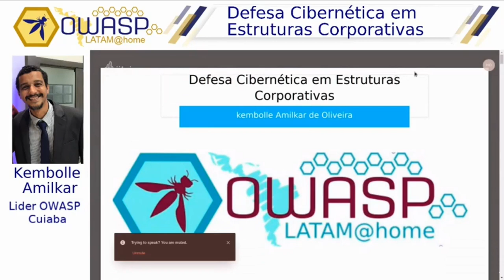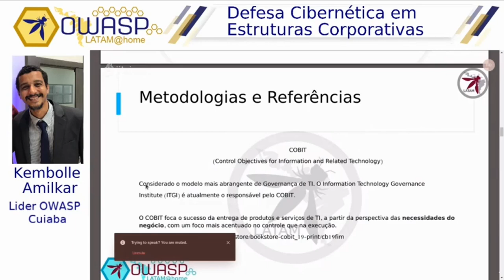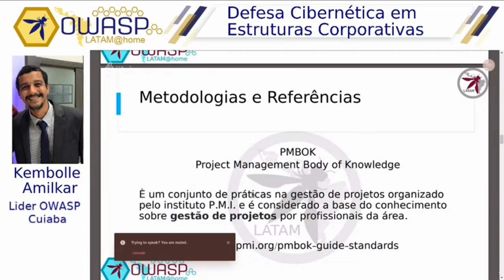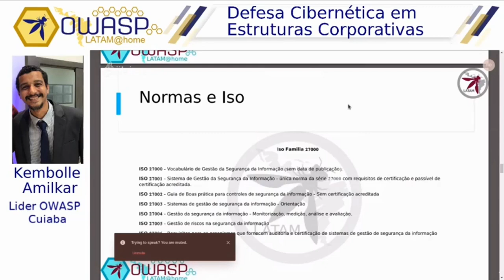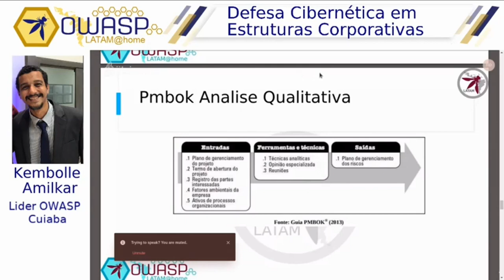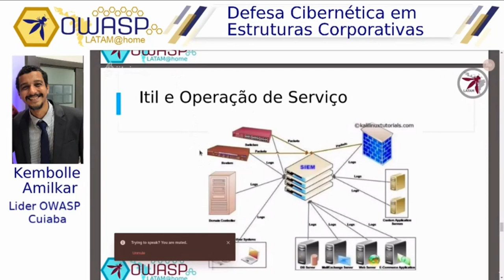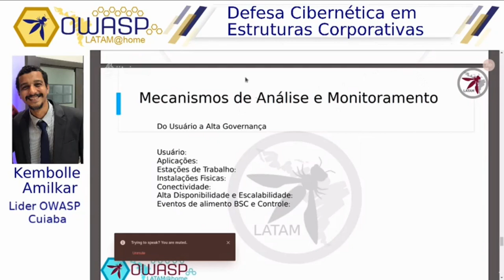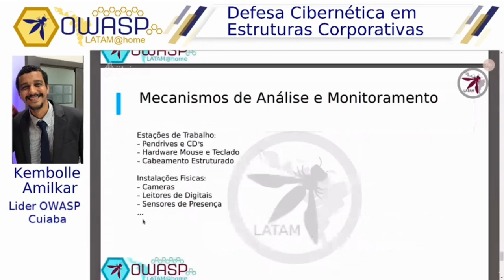OWASP LATAM@Home 2020 (PT-BR) - Kembolle Amilkar - Defesa Cibernética em Estruturas Corporativas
Metodologias, normas e ferramentas de defesa cibernética